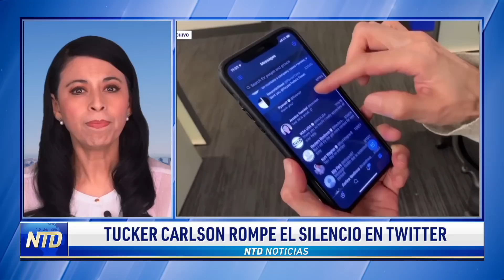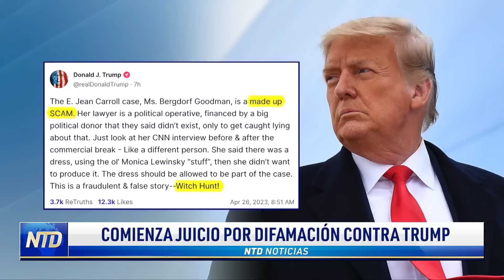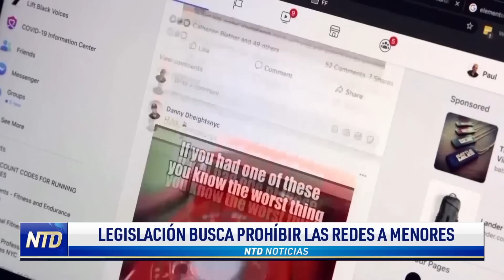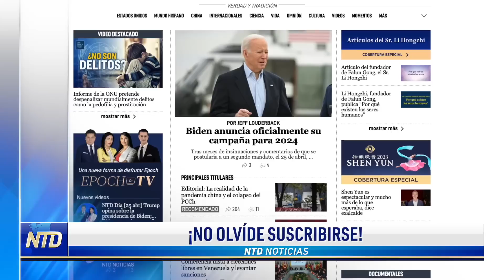Tucker Carlson rompe el silencio en Twitter; Bragg limitaría a Trump con los medios NTD Día [27 abr]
Noticias de hoy 27 de abril de 2023 en NTD